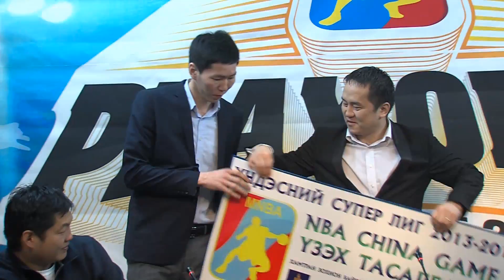MNBA SPORTS - Super League Final press